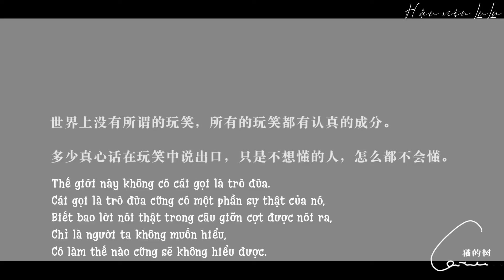[Vietsub] Phim Ngắn Trên Thế Giới Này Không Có Điều Gọi Là Trò Đùa: Bạch Lộc, Trương Minh Ân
[Vietsub] (Part 2) Phim ngắn thanh xuân của Bạch Lộc
🤟Thời gian công chiếu: tháng 11/ 2015
🤟Diễn viên: Bạch Lộc, Trương Minh Ân
🤟Đạo diễn: Cattree
🤟Tựa đề: Trên thế giới này không có cái gọi là trò đùa.
Cái gọi là trò đùa cũng có một phần sự thật của nó.
Có biết bao lời nói thật trong câu bỡn cợt được nói ra,
Chỉ là người ta không muốn hiểu,
Làm thế nào cũng không hiểu được.
🤟Source: Weibo @猫的树Cattree
🤟Translater: Nabi Huyền. Timer+Encoder: Chihuahua. Do not reup!
For more information about the channel please visit our fan page at:
✨Weibo @ 白鹿 my 后援 会 越南 分会